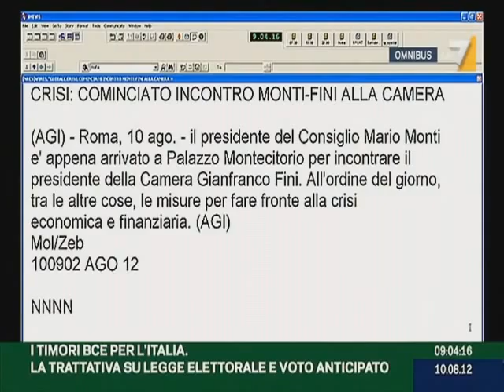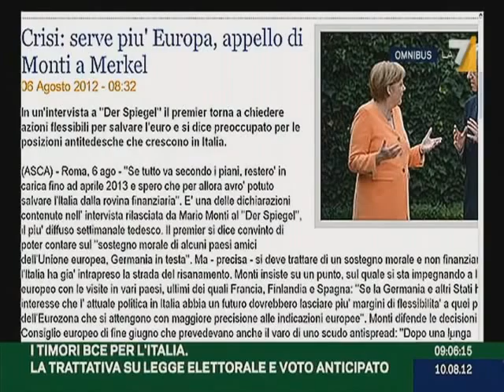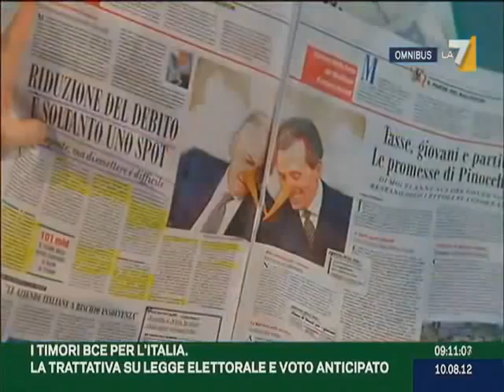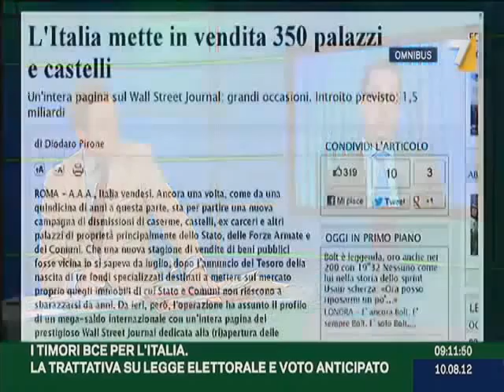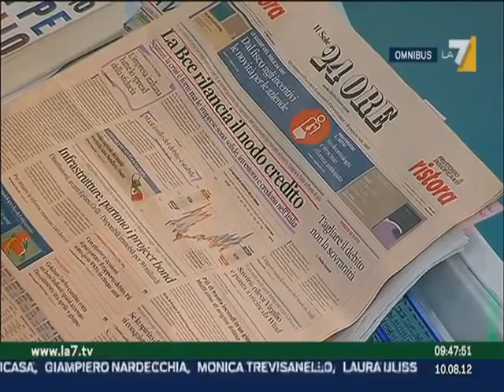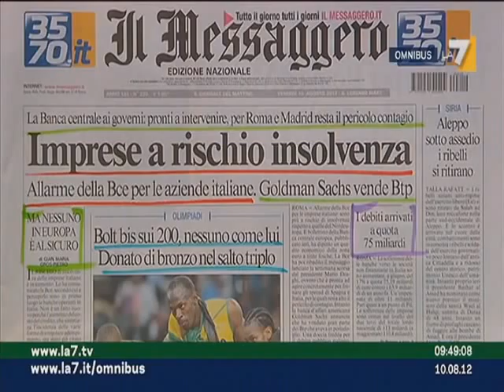Intervento Sen. Marco Stradiotto a Omnibus LA7 del 10 agosto 2012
il Sen. Marco Stradiotto è intervenuto alla trasmissione OMNIBUS parlando della Legge elettorale, dello spread e della ricaduta sugli interessi delle imprese e sul debito, e dei ritardati pagamenti alle imprese da parte della Pubblica Amministrazione.